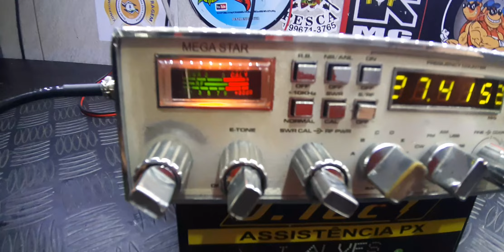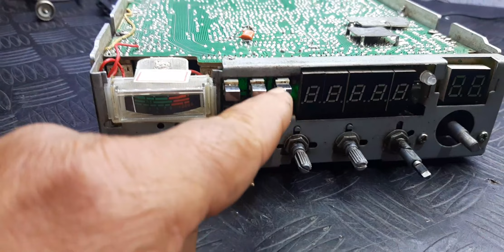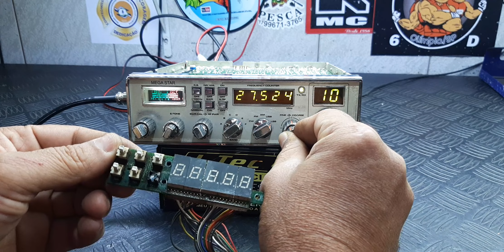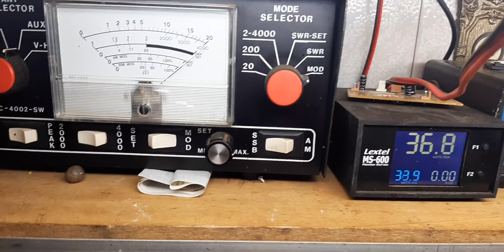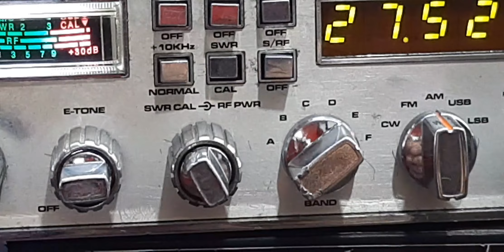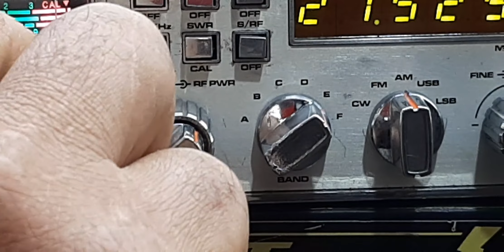MEGA STAR MG 990 DO SR JOSELINO LIMEIRA - SP